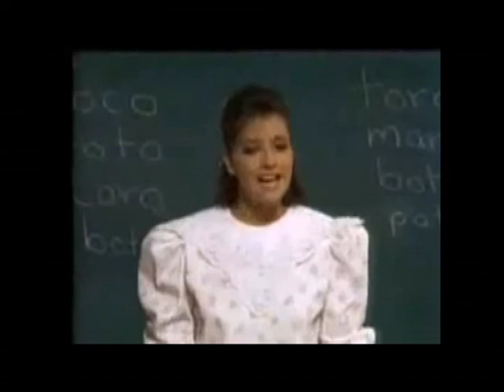COBIJA - "SEMBLANZA PEDRO VIVERO"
Semblanza de Pedro Vivero, invitado al programa "Cobija" en 2010
Gracias a Multimedios Televisión por la confianza depositada en este proyecto.
Año 2010